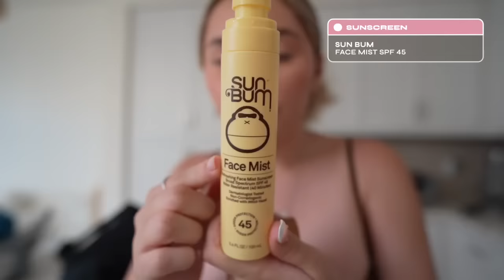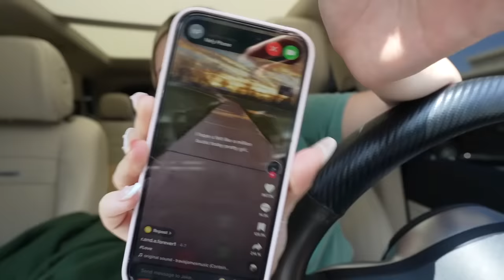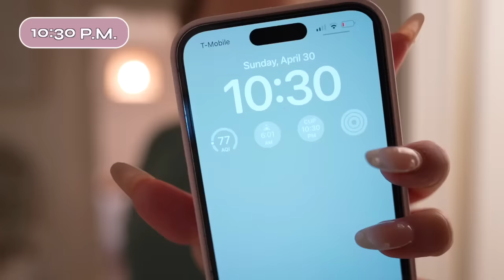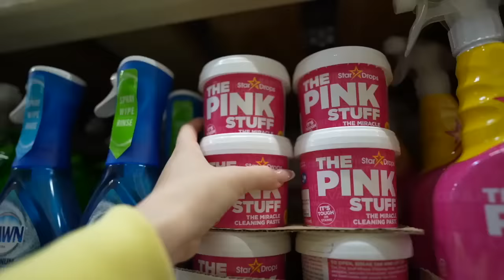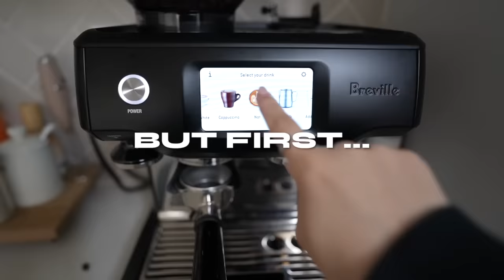REDOING MY BALCONY FOR SUMMER *alone* | shopping + decorating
Amazon storefront-

FAQ-
Age- 19